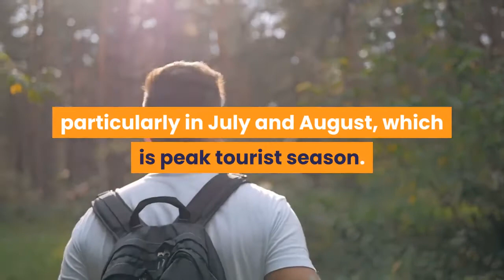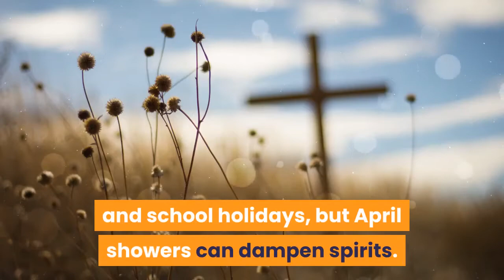BEST TIME TO VISIT BARCELONA & Travel Tips